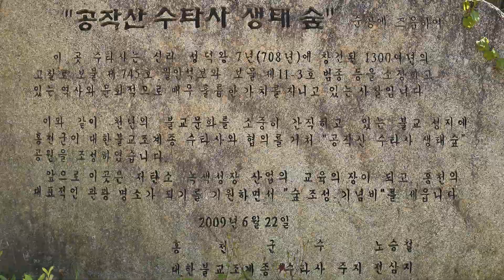수타사 O2 산소길 걷기